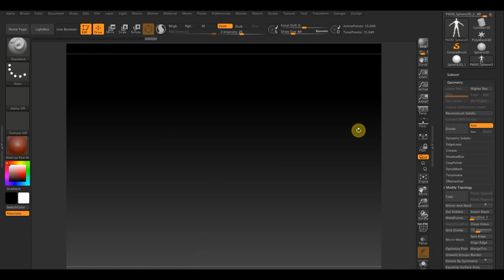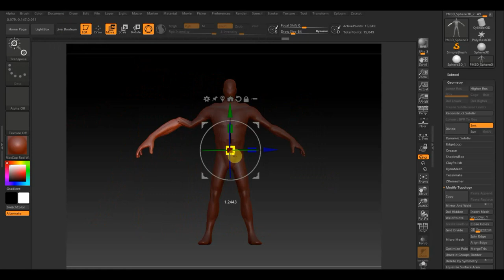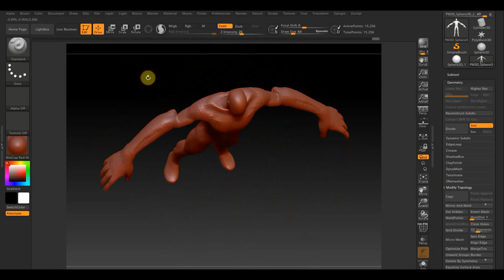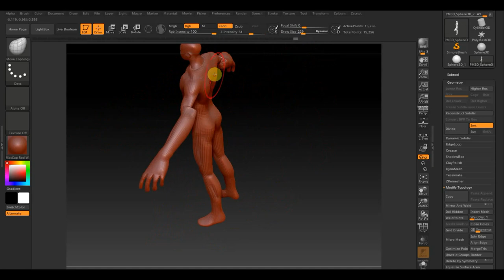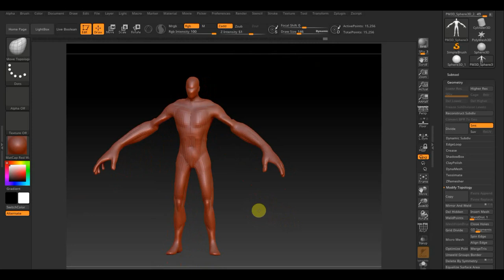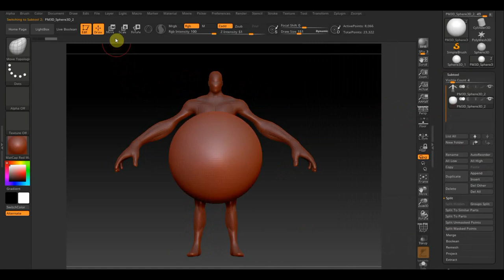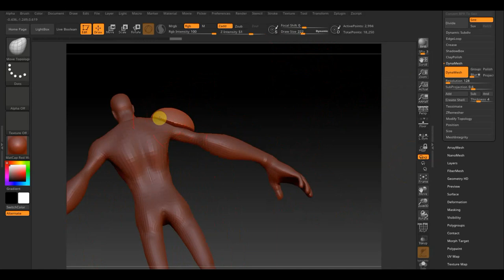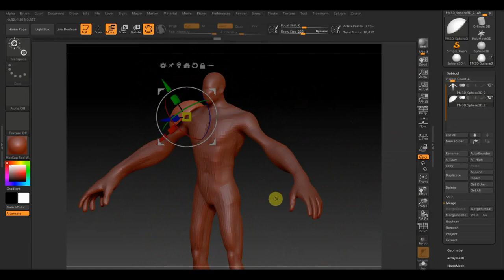Zbrush 2019 персонаж Рыцарь тело